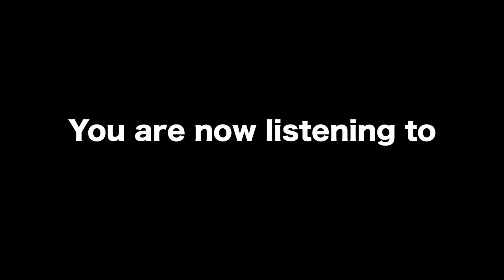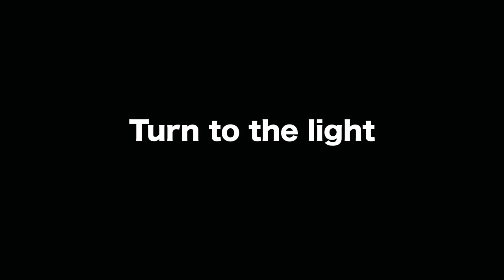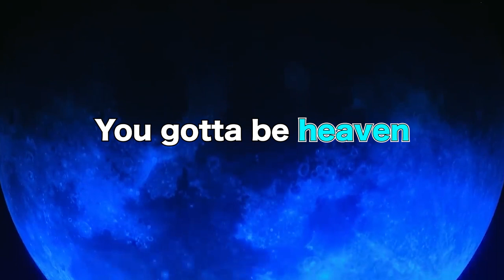The Dawn FM Era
This tribute follows the narrative of The Weeknd's on Dawn FM. It follows the story in chronological order starting at "Take my Breath", let's see what will happen with our young Weeknd throughout this tale. Sit back and enjoy the tales of 103.5 Dawn FM.

00:00 - Dawn FM
00:51 - Take My Breath
01:09 - Sacrifice
01:29 - Dawn FM Experience X Amazon
02:04 - Dawn FM Youtube Livestream
02:19 - Gasoline
02:39 - Out Of Time
03:05 - How Do I Make You Love Me?
03:36 - Is There Someone Else?
04:07 - Coachella 2022
04:27 - After Hours Til Dawn Tour Footage
04:44 - Phantom Regret